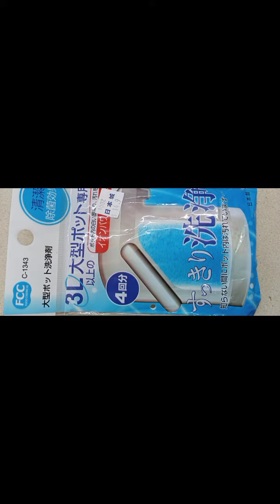Mabilis at mabisang pangtangal ng tartar(electric kettle cleanser)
100% na super clean at napakaconvenient pa gamitin,just soak it then magmemelt away na yun mga tartar ng pakuluan nyo ng tubig.maaamaze ka kung di mo pa natry.